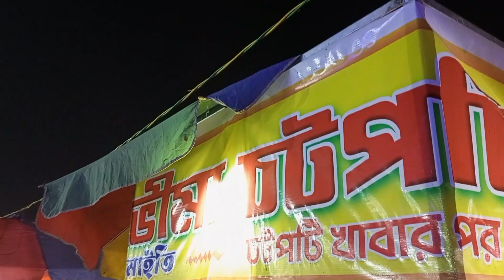খাগা রামজীউর রাস মেলা 2023 Bubar Village Vlog